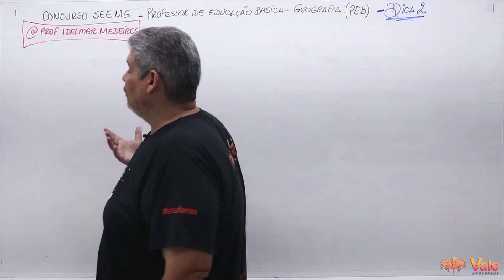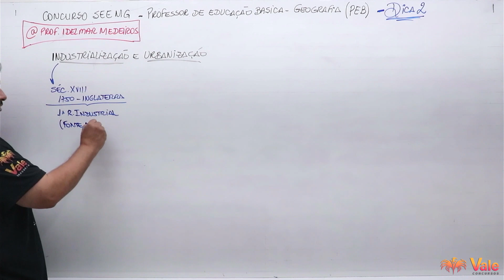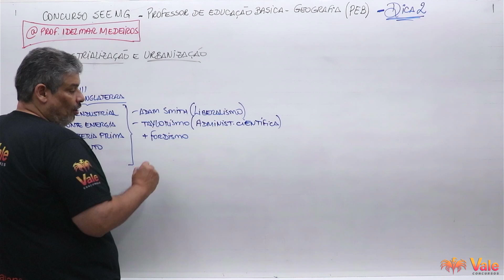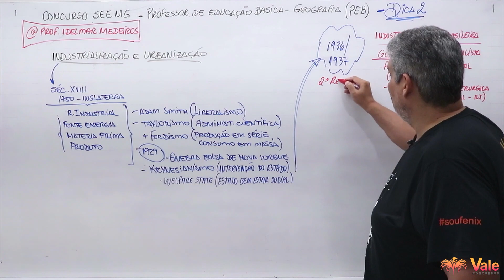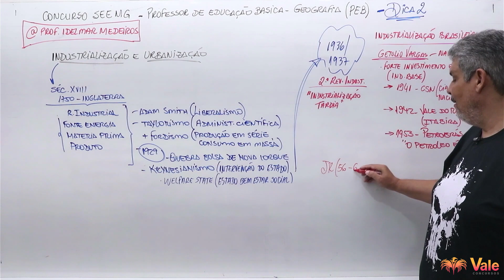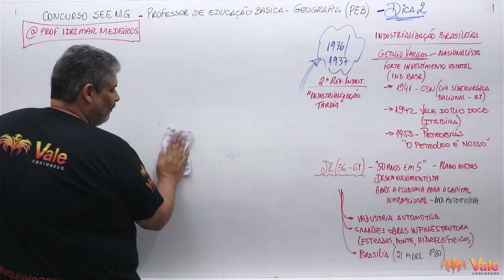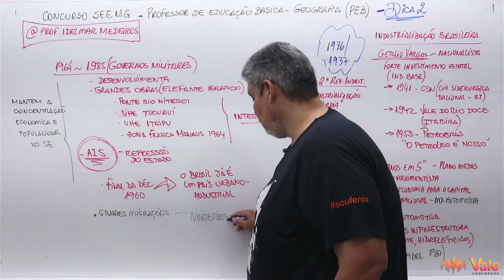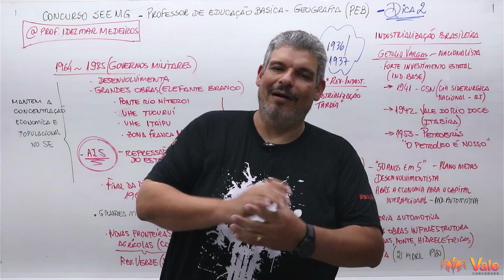SEE MG PEB - PEB GEOGRAFIA - #02